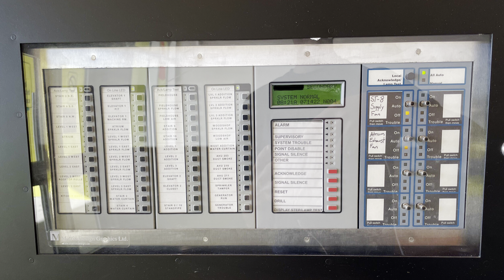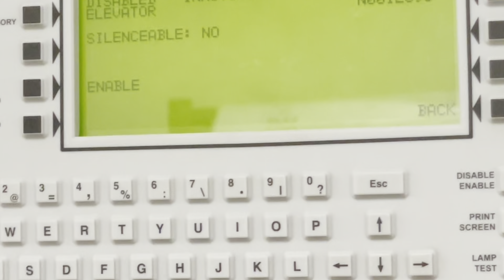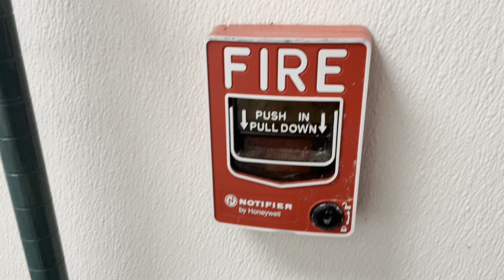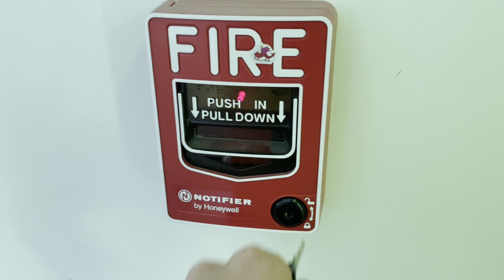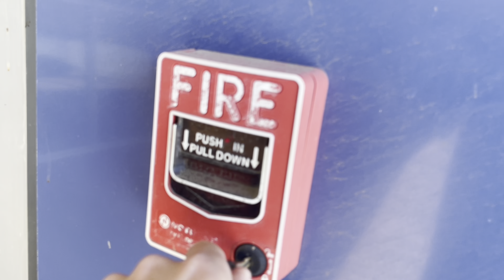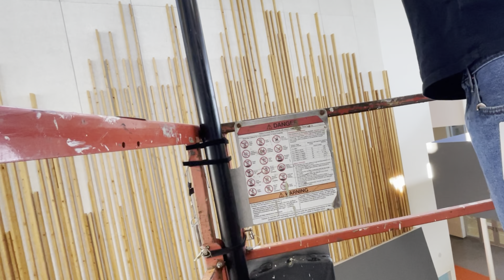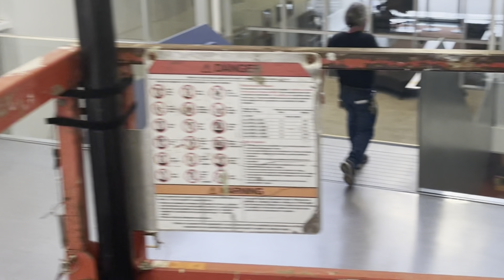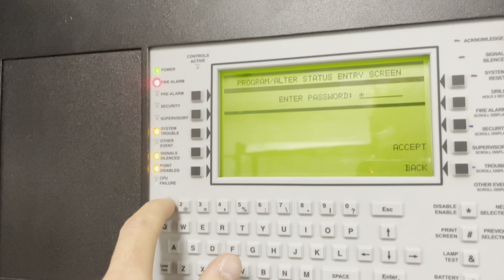Fire alarm testing at my high school with 62 foot high smoke detectors and smoke fan test